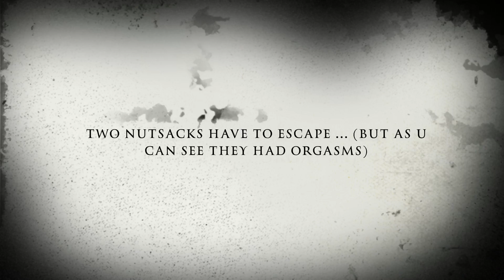Spooky Dick Lane (Trailer)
Scissors can cut more than paper...